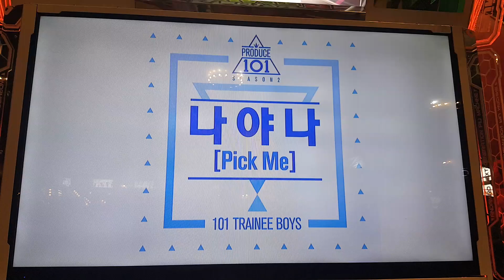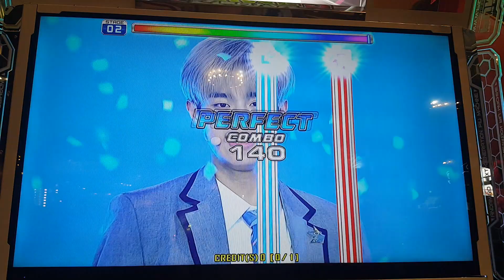Pump It Up Prime 2 - Pick Me (Produce 101 Season 2) - Double 18 - A (Rank Mode)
Add me as your Rival in Prime 2 : P5_JOKER

Rank Mode
Player : Wisnu (me)
Song : Pick Me (Produce 101 Season 2)
Difficulty : Double 18
Rank : A

Username: @RyoWis_Fcrew

Username: @wisnumboh